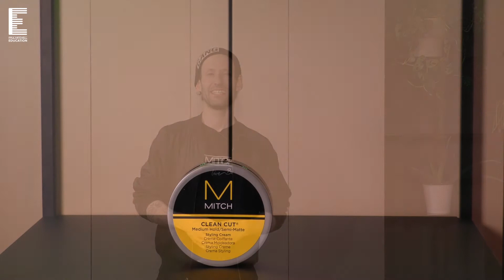MITCH: Clean Cut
Die geschmeidige Pomade von MITCH ermöglicht formbaren Halt und ein semi-mattes Finish. Die pflegenden Inhaltsstoffe vom Haar-Wax lassen die Haare geschmeidig aussehen, sorgen für Griffigkeit bei natürlichen Looks und geben mittleren Halt.